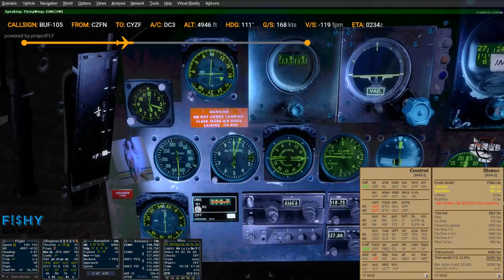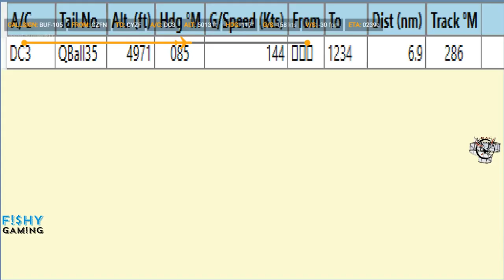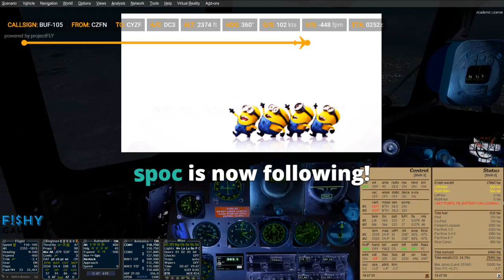[P3Dv4.1] Millennium Aviation DC-3 Tour CZFN - CYZF Tulita to Yellowknife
[P3Dv4.1] Millennium Aviation DC-3 Tour CZFN - CYZF Tulita to Yellowknife -- Watch live